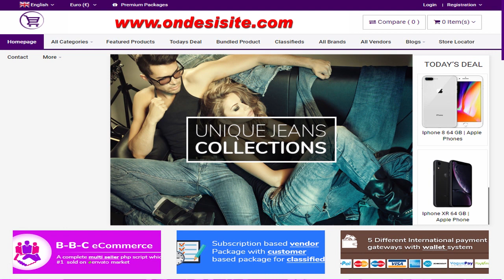Parliamentary Secretary Wajiha Akram for Education Arrives in France | New Age of Education Pakistan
Parliamentary Secretary Wajiha Akram for Education Arrives in France | Information about the progress of education in Pakistan
10 minutes pakistan education system,
pakistan education number in world,
pakistan education news,
pakistan on indian education system,
education minister of pakistan,
pakistan on indian education,
education of pakistan,
education system of pakistan documentary,
education policy of pakistan,
pakistan education problem,
problems in pakistan education system,
education problems in pakistan in urdu,
education in pakistan presentation,
pakistan player education,
pakistan education ranking in world countries,
pakistan education ranking,
education reforms in pakistan,
pakistan education system in hindi,
pakistan education system vs indian education system,
pakistan education school qatar,
study iq education pakistan,
education in pakistan urdu,
education vision 2025 pakistan,
education websites in pakistan,
education in pakistan 2018